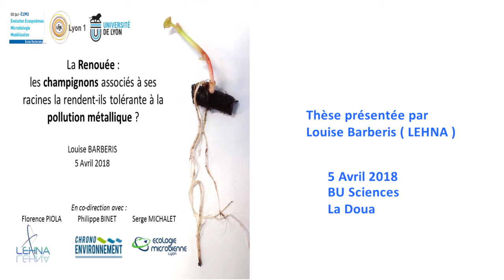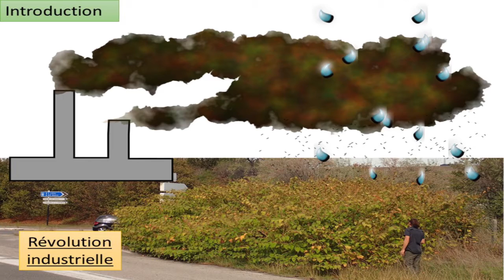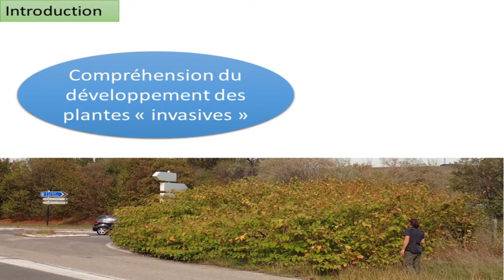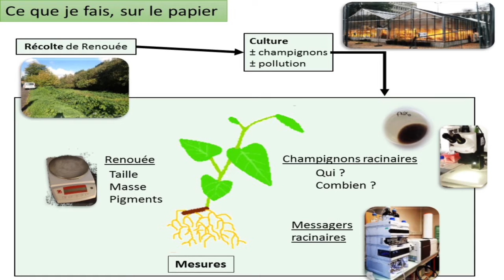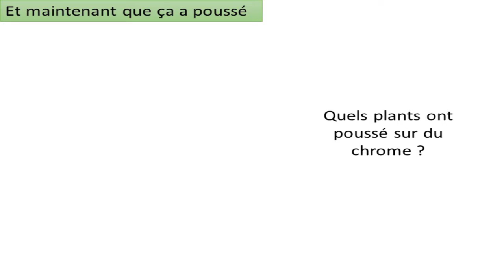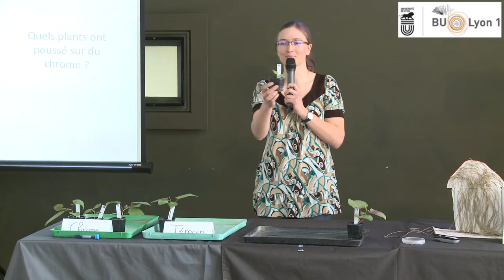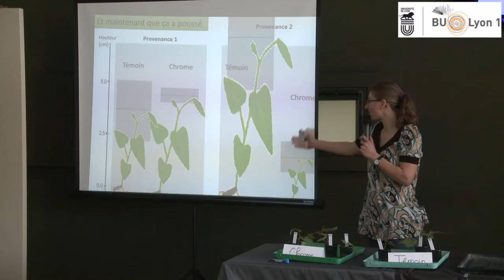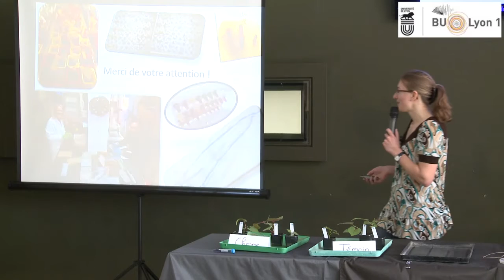Louise Barberis ( LEHNA )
La Renoué : les champignons associés à ses racines la rendent-ils tolérante à la pollution métallique ?